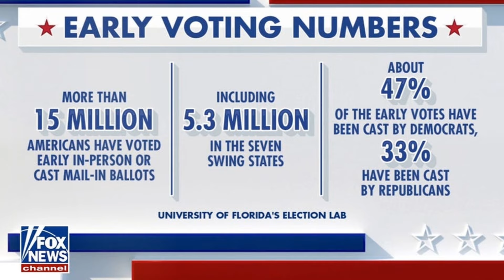What Will Happened If Kamala Harris Win Election 2024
Harris, if elected, is not expected to drastically change Biden's policies, maintaining support for Israel while likely avoiding deeper involvement in peace negotiations unless opportunities arise. This continuity in policy is underscored by skepticism that any administration will significantly shift long-held U.S. stances on Israel or embrace a radically new Middle East strategy.